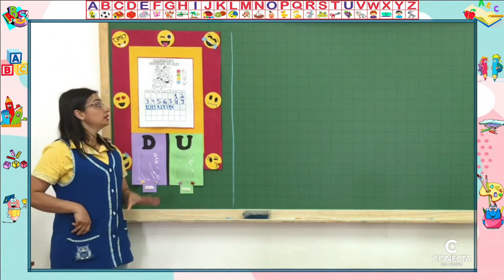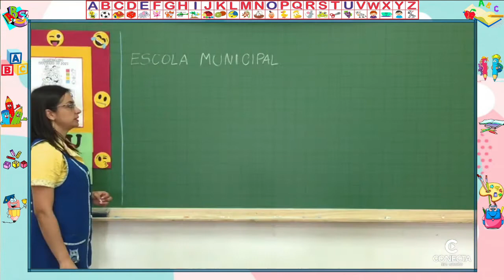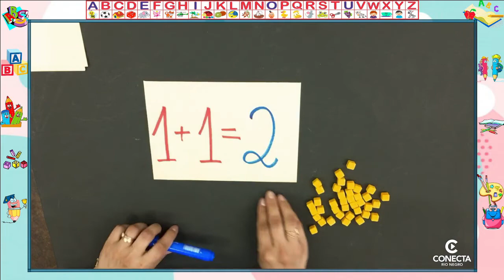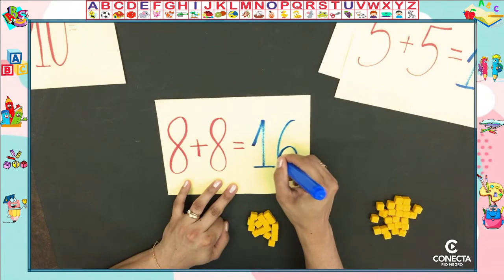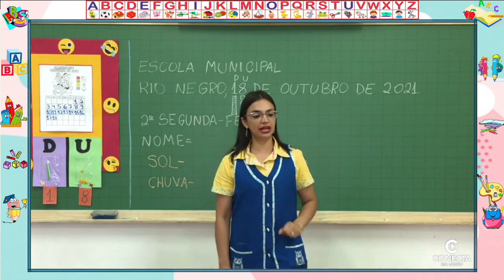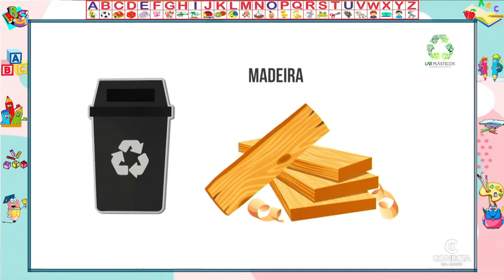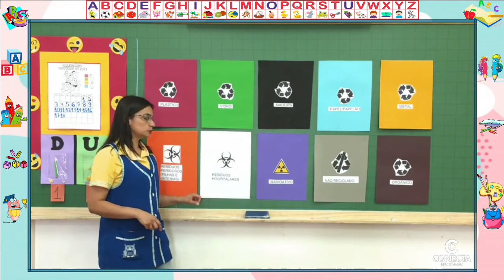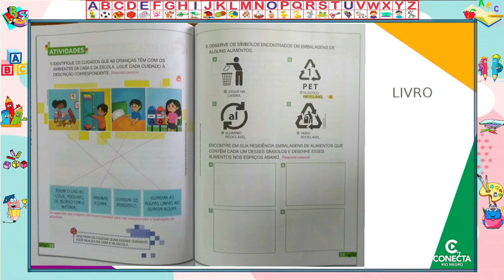DIA 18/10 - 1º ANO - MATEMÁTICA E CIÊNCIAS - PROFESSORA TATIANE CRISTINE FRANÇA